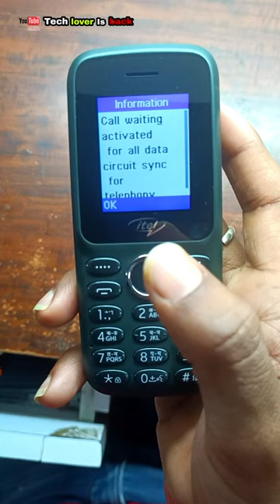How to activate call waiting on itel it2163s //call waiting setting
VIDEO TOPIC:-
1 Upi apps & trick (paytm, google pay, phonepe, mi
pay, related)
2 Epfo
3 Android tricks & tips
4 tech.tricks & tips
5 Whatsapp
Tricks & tips
6 youtube tips
7 app review
8 Mobile setting
9 mobile unboxing
10 Smart gadgets

how to turn on call waiting in itel it2171 phone
itel it2171 call waiting setting
how to activate call waiting in iphone
itel it2171 call waiting service activate
itel it2191 call waiting service activate